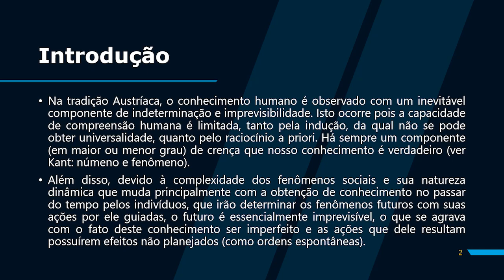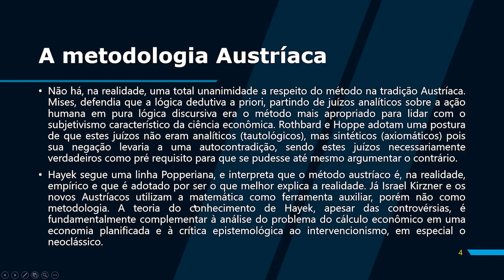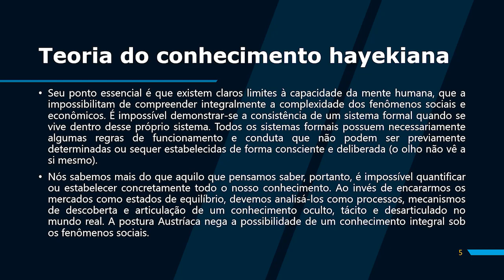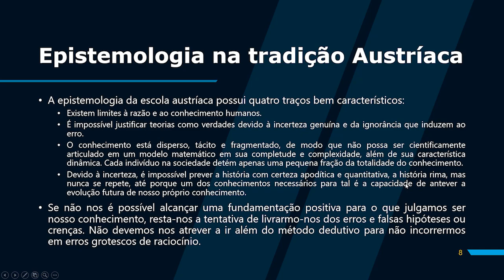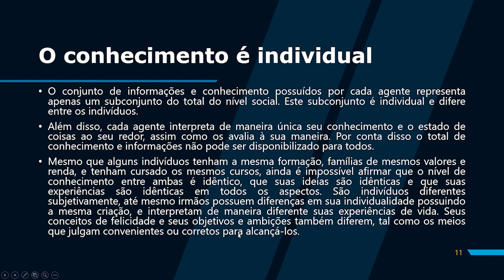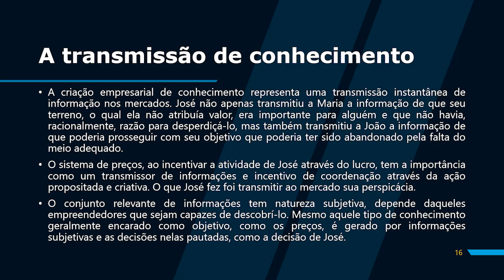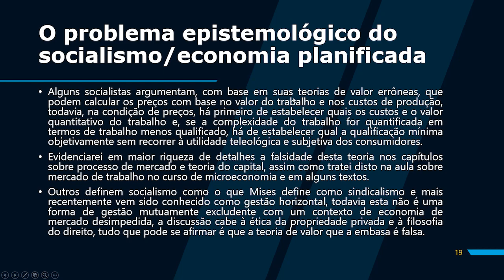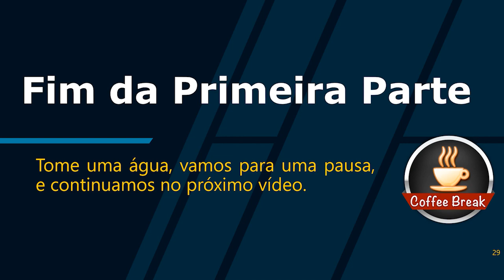Princípios de Economia Austríaca #02 - Conhecimento (1/2)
Spex da máquina mortífera (Warrior):
GPU: GeForce GTX 1060 6GB
CPU: Intel(R) Core(TM) i7-3770 CPU @ 3.4GHz
Memory: 16 GB RAM (1600MHz)
Current resolution: 1920 x 1080, 60Hz
Operating system: Microsoft Windows 10 Pro